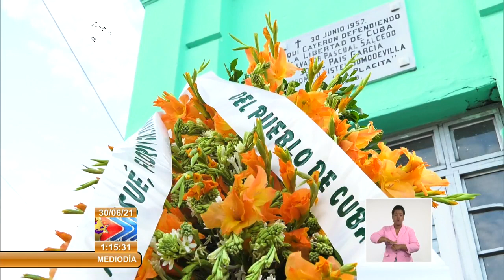Cuba: Rinden homneaje a jóvenes revolucionarios asesinadoras por la dictadura batistiana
Este 30 de junio, una representación del pueblo de Santiago de Cuba les rindió homenaje a Josué País, Salvador Pascual y Floro Vistel, jóvenes del Movimiento26DeJulio asesinados vilmente por la dictadura de FulgencioBatista hace 64 años.